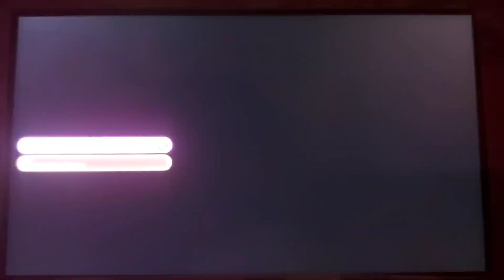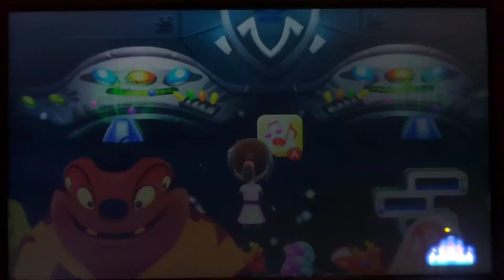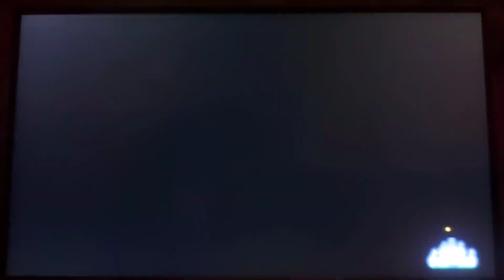Disney Magical World 2: Enchanted Edition - All the Dream Parades Pt. 1 (BONUS)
Tine for a Disney Magical World 2: Enchanted Edition two-part bonus video. After we do two parties, we explore all the dreams. We will continue in part 2.

Note: I do not own Disney, nor do I own the music.